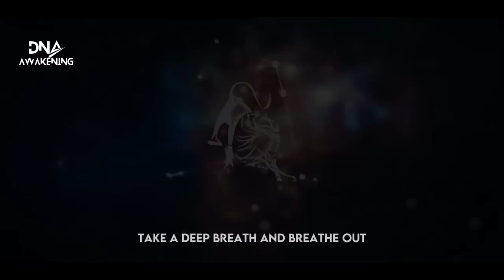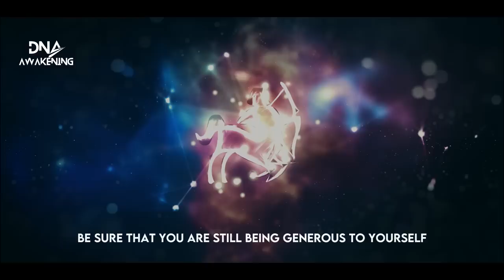The 5th February Full Moon in Leo is HERE! and It's More Intense Than Ever!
Are you ready for the 5th February full moon in Leo? According to astrology, this is an intense full moon, perfect for manifesting your desires. In this video, we'll show you all the details about the February full moon in Leo, including when to expect it, what to expect and more. If you're looking to live a life of ease and abundance, then you need to get prepared for the February full moon in Leo. This moon is going to be intense, so make sure you're prepared and ready to take advantage of its power!